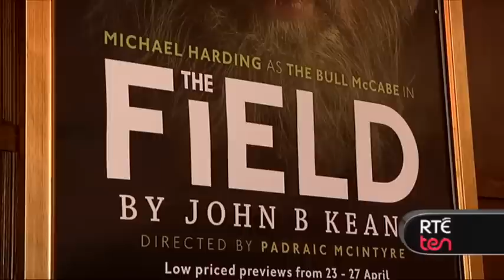TEN chat to Michael Harding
TEN chat to actor Michael Harding about his role in John B Keane's The Field.